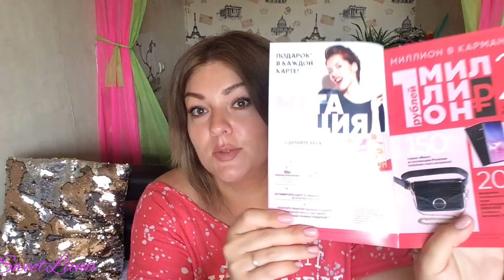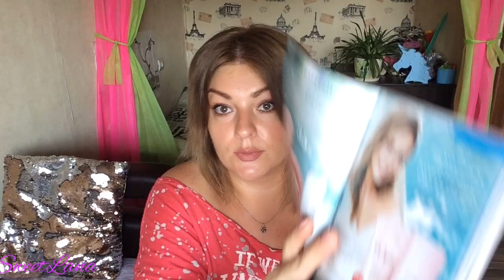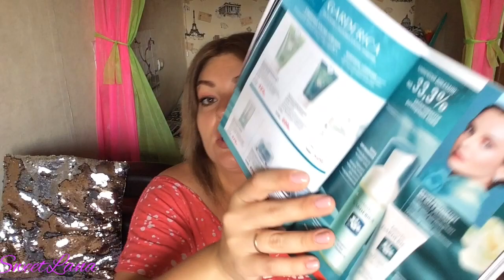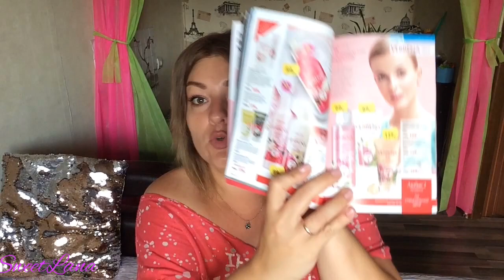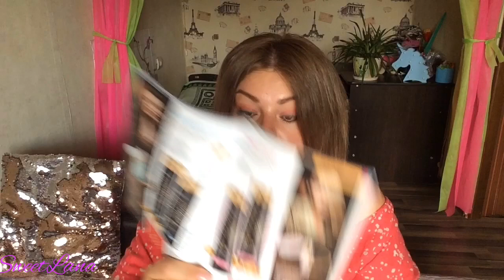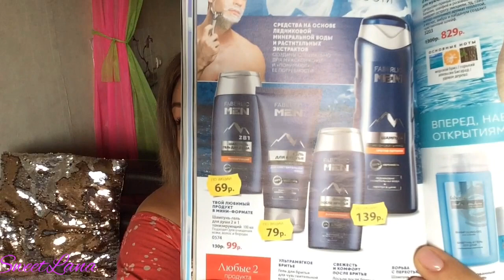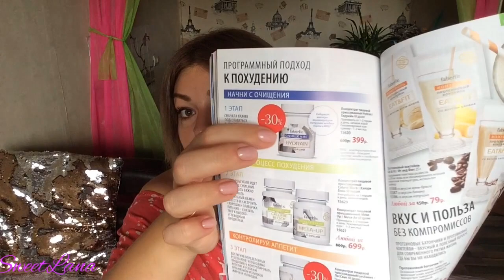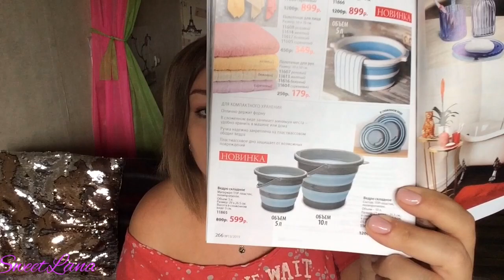ФАБЕРЛИК 13 каталог, план покупок, отзывы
ВСЕМ ПРИВЕТ!!!
Полистаем 12 каталог FABERLIC вместе?)) Я расскажу вам, что собираюсь приобрести для себя и поделюсь отзывами на многие продукты.